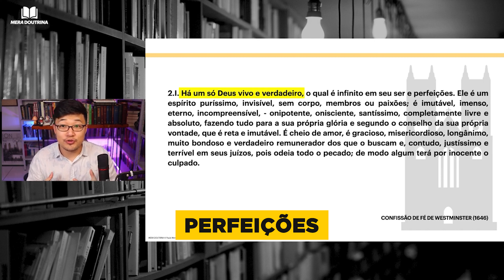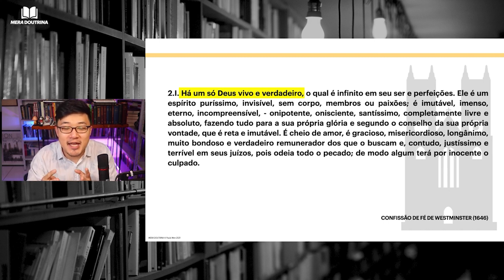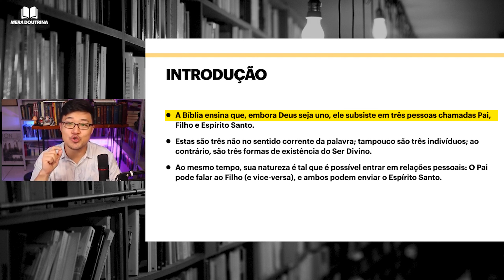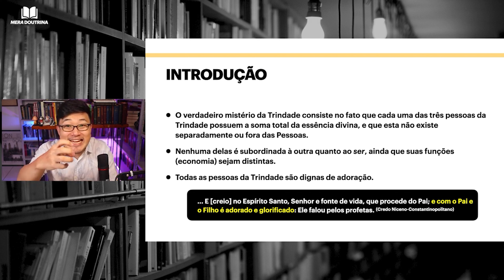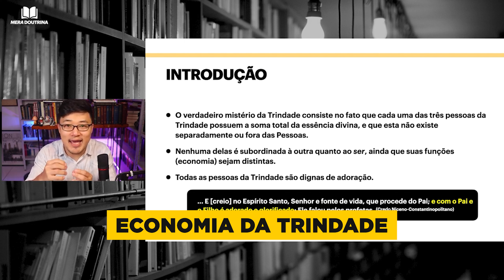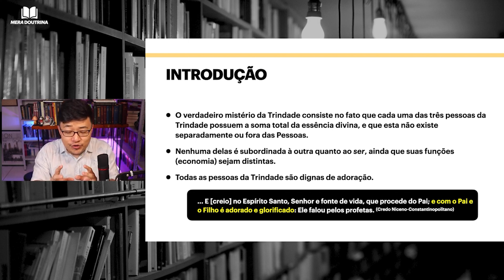ENTENDA a Trindade DEFINITIVAMENTE (ou quase)